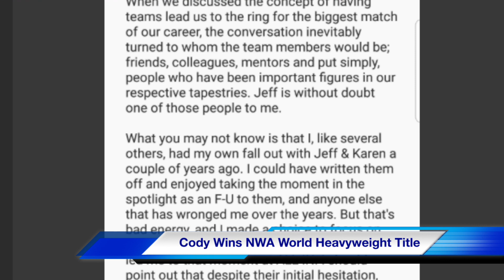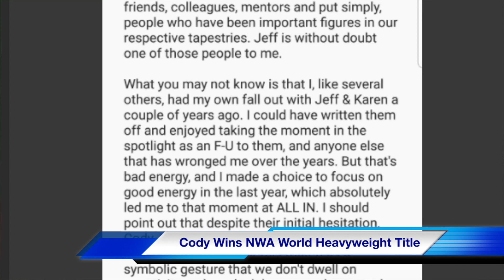Cody Is the New NWA World Heavyweight Champion - Discussion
Don't wear blue in front of a green screen.